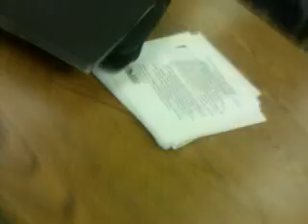'Ill do it Mr. Frazier'